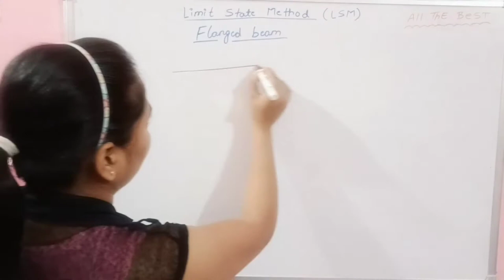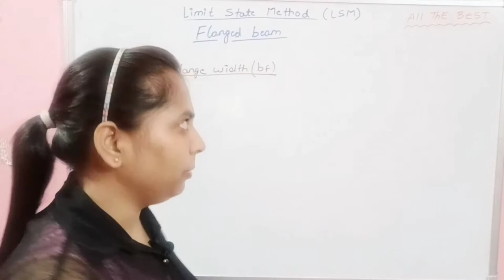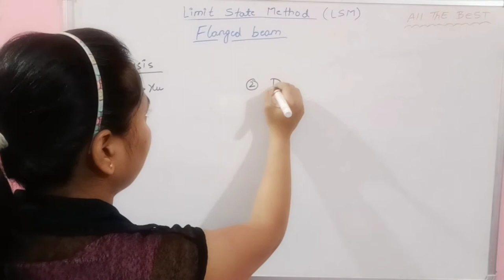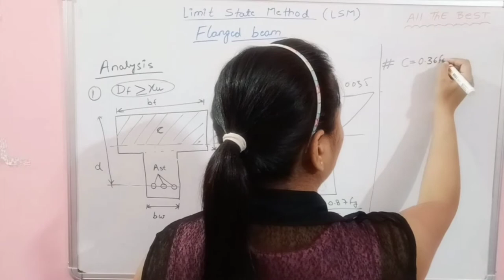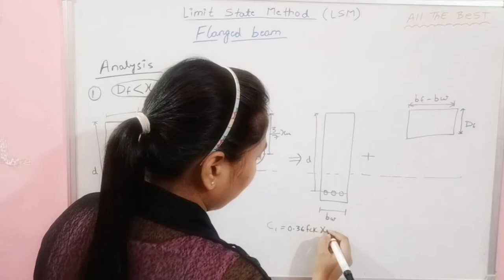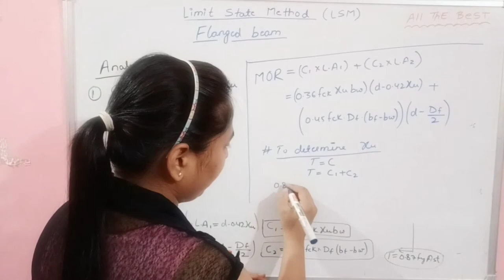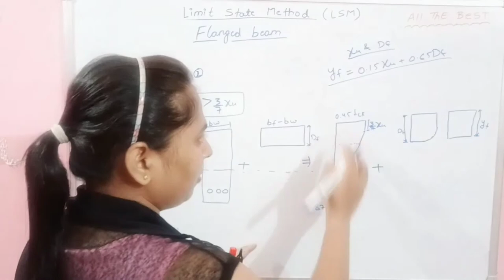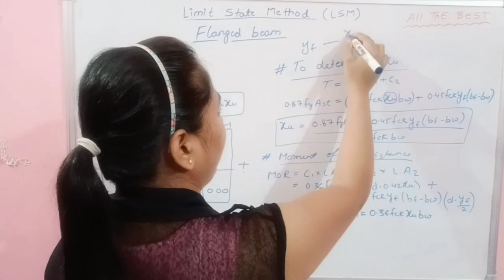R.C.C | Lecture -5 | PART-1 | Flanged Beam | Analysis | Limit State Method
Flanged Beam : T-Beams & L-Beams

R.C.C | Lecture -4 | PART-1 | Limit State Method | Doubly Reinforced Section | Analysis